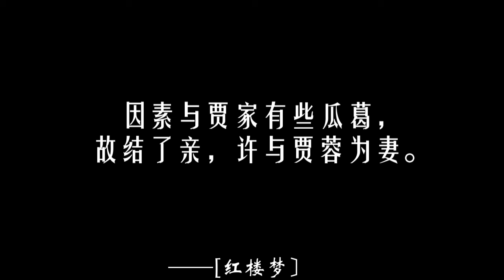0063【红楼梦】秦可卿的身世